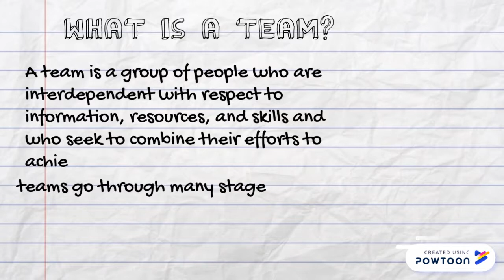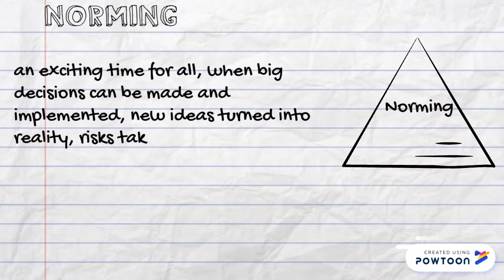Tuckman & Jensen Theories of team